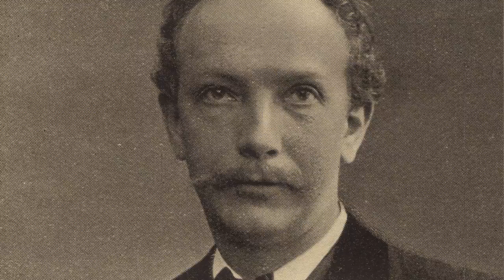Strauss ‐ Ein Heldenleben, Op 40 ‐ 1 The hero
I hope you like classical music as much as I do!

Support my uploads by using the links above, thanks!

♫Do you miss any great classical music on my channel?